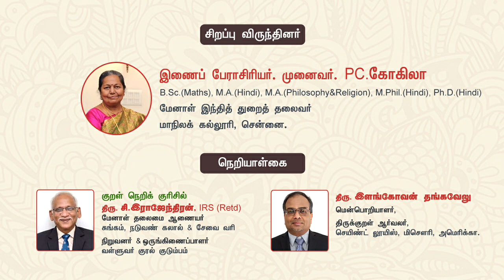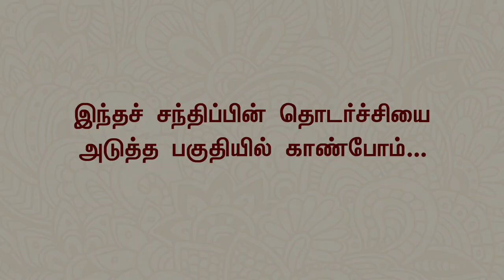எனைத்தானும் நல்லவை கேட்க - 4, திருக்குறள் குஜராத்தி மொழிபெயர்ப்பு உருவான கதை - பகுதி 1 | PC. கோகிலா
எனைத்தானும் நல்லவை கேட்க -  திருக்குறள் தொடர் நிகழ்ச்சி-4.
திருக்குறள் குஜராத்தி மொழிபெயர்ப்பு உருவான கதை - பகுதி 1, "பேருந்தில் தொடங்கிய குறள் பயணம்".

சிறப்பு விருந்தினர்:
இணைப் பேராசிரியர். முனைவர். PC. கோகிலா
B.Sc(Maths),M.A.(Hindi), M.A.(Philosophy&Religion), M.Phil.(Hindi),Ph.D.(Hindi)
மேனாள் இந்தித் துறைத் தலைவர்,
மாநிலக் கல்லூரி, சென்னை.

* திருக்குறளை முழுவதுமாக முதன்முதலில் குஜராத்தி மொழியில் மொழிபெயர்த்தவர்
* மாண்புமிகு பிரதமராகத் வெளியிடப்பட்ட நூல்
* குஜராத்தி மொழியில் திருக்குறளை எழுத்து மாற்றமும் (transliteration) செய்துள்ளார்
* பேருந்து குறள்களே திருக்குறள் மீது ஈர்ப்பு ஏற்படச் செய்தன.
* பிடித்த அதிகாரங்கள்... வான் சிறப்பு மற்றும் நீத்தார் பெருமை..
* வேற்று மொழி இலக்கியங்கள் வானின் பெருமையை சொல்லும்போது திருக்குறள் மழையின் அருமையை கூறுகிறது.
* அறம் என்ற சொல் மிக மிக ஆழமான பொருள் கொண்டது
* திருக்குறள் கற்பனை படைப்பு அல்ல.. அது ஒரு வாழ்வியல் விளக்கம்.."
* திருக்குறளில் நான்  கற்றது... நன்றியறிதல் (sense of gratitude) மற்றும் அழகுணர்ச்சி (sense of aesthetics).